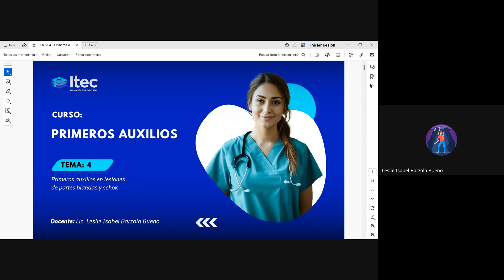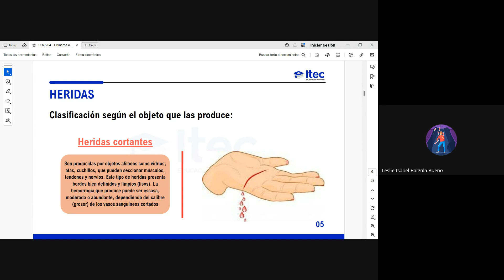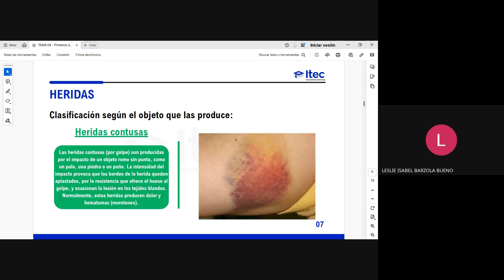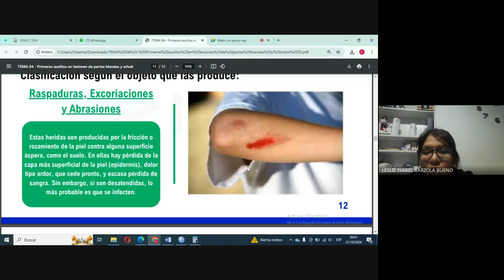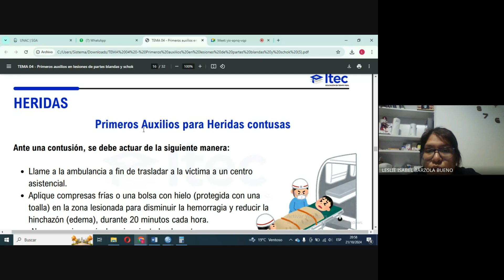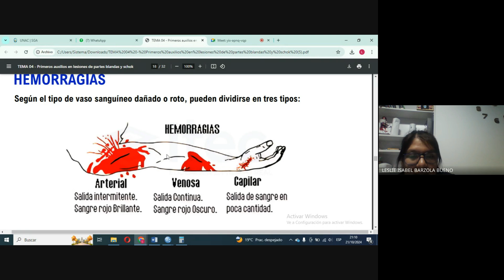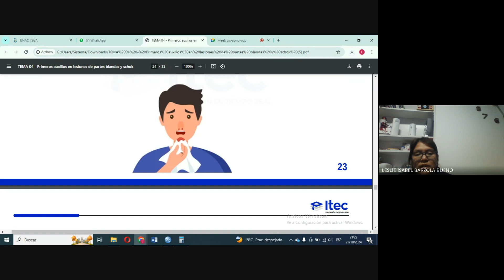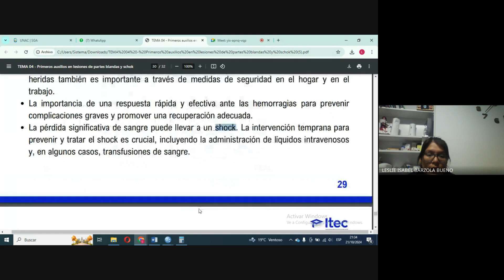CLASE 4 : PRIMEROS AUXILIOS – OCTUBRE 2024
🎓Curso de Primeros auxilios : Primeros auxilios en lesiones de partes blandas y shock.🎓

¿Quieres aprender primeros auxilios en lesiones de partes blandas y shock y llevar tus habilidades al siguiente nivel? 🚀 Este video es para ti.